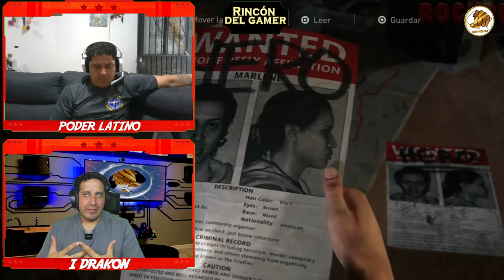Rincón del gamer: expansiones y contenido extra